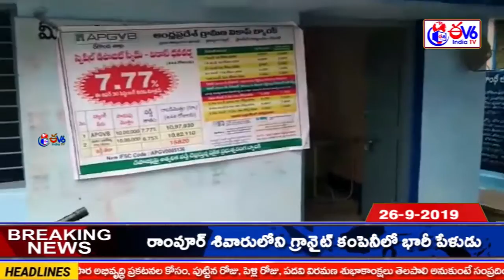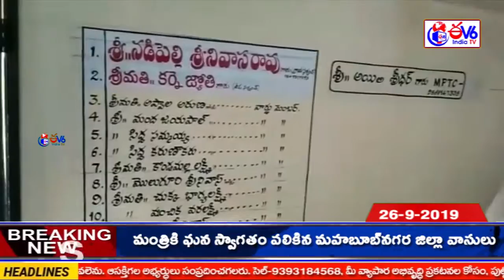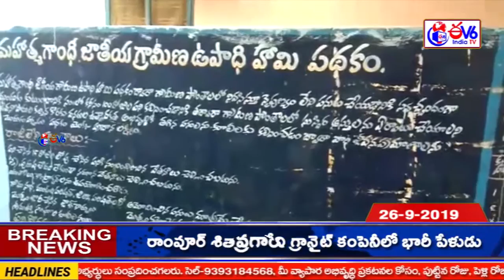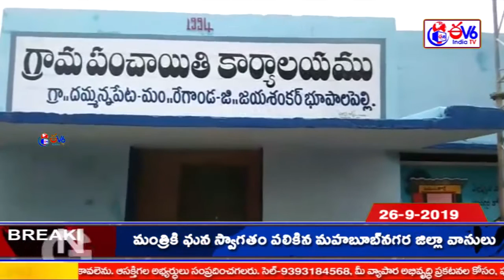30 రోజుల పనిలో భాగంగా దమ్మన్నపేట గ్రామంలో అభివృద్ధి కార్యక్రమాలు చేపట్టారు-Ev6 Tv